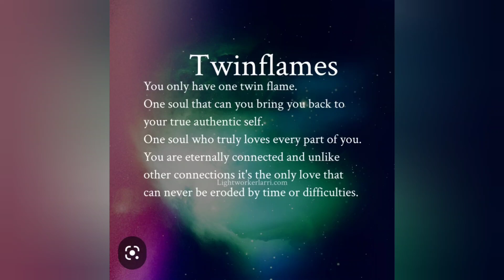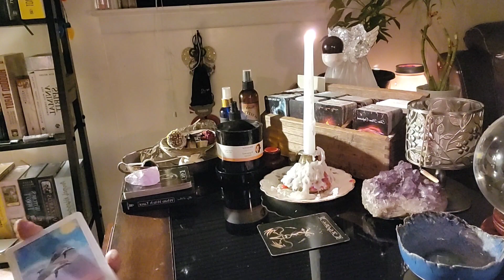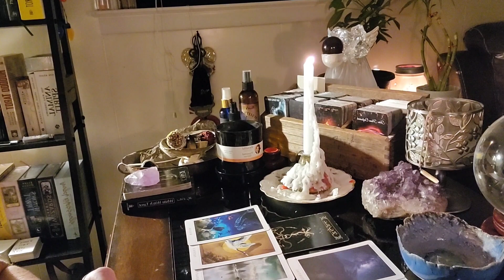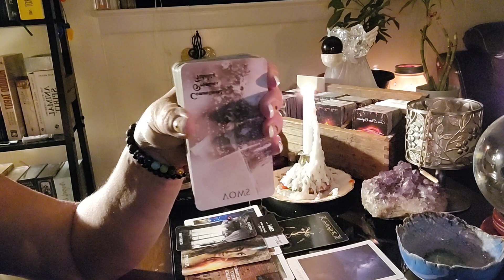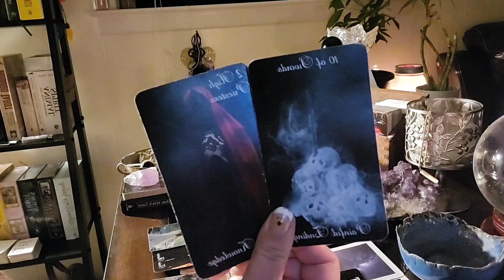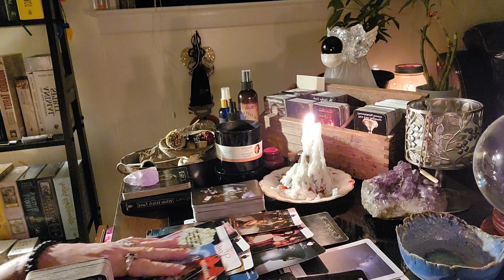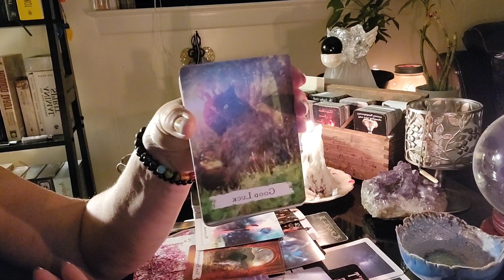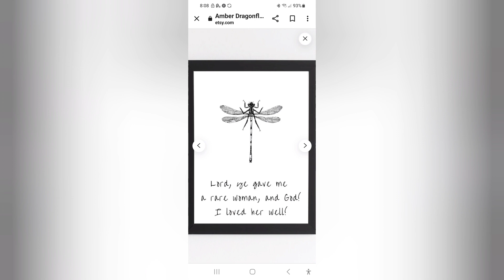TWIN FLAME DM/DF: WHAT'S GOING ON WITH YOU BOTH AND WHERE IS THE RELATIONSHIP HEADED? 🧚‍♀️💕🌻